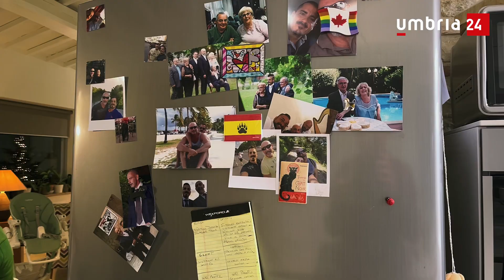La storia di Massimiliano e Ciro: dall’Umbria al Canada per diventare papà di Marco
Una casa in campagna, un dolce sul tavolo e l'albero di Natale, mentre tutto intorno giochi sparsi ovunque e un bimbo che sorride. Umbria24 è stata accolta a casa di Massimiliano e Ciro, papà del piccolo che chiameremo Marco, nato con un percorso di gestazione per altri o maternità surrogata fatto all'estero, uno degli temi più divisivi dei nostri giorni. C'è chi lo chiama utero in affitto, ma è una locuzione da respingere per tanti motivi: nel caso di Massimiliano e Ciro semplicemente perché questa tecnica è avvenuta in Canada, dove le donne che mettono al mondo il bimbo per altri in forma altruistica, ossia gratuitamente, e solo all'esito di esami medici e psicologici, oltreché di un'attenta verifica economica e patrimoniale (servizio a cura di Daniele Bovi e Maria Sole Giardini)